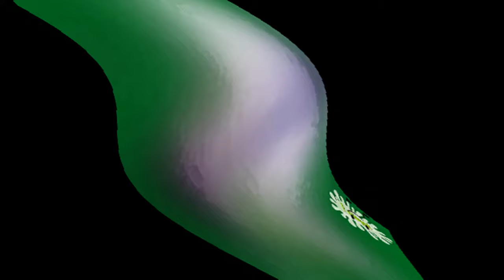Klasky Csupo Videopad And VST Effects Round 2 vs Everyone (2/18)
whos next?

VSTS used: CMT_Bitcrusher 2, Orange Vocoder, ERZATZ, MadVST, Toybear’s Flanger, NorthPole, RZSvocoder